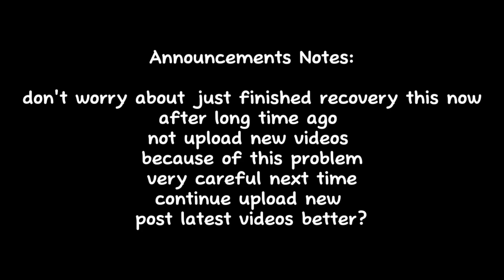BAHAGIA X SIMPLE FUNKY NIGHT FULL BASS REMIX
Hello Ka SMN.

Enjoy For Today's New Video